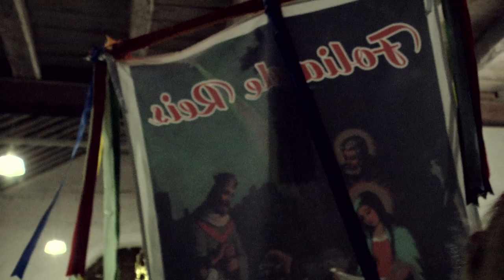FOLIA DE REIS DE NOVA ALMEIDA (Híbridos, the Spirits of Brazil)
FOLIA DE REIS DE NOVA ALMEIDA

The Folia de Reis in the Reis Magos Church in Nova Almeida, a celebration that is an allusion to the birth of Jesus Christ and the visit of the Three Wise Men

cc.by.nc.sa
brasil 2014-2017